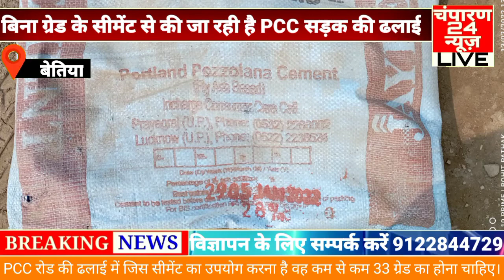बेतिया में बिना ग्रेड की सीमेंट से की जा रही है PCC सड़क की ढलाई।champaran24news